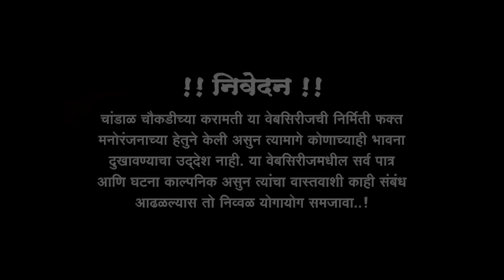चांडाळ चौकडीच्या करामती प्रोमो भाग नं.२१८ || Chandal Choukadichya Karamati Promo episode No.218